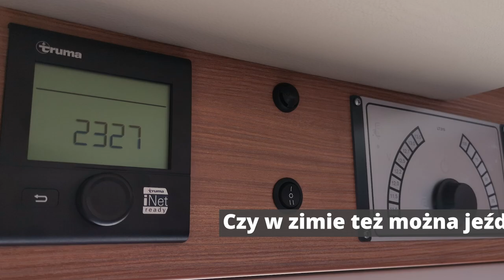Nie rób tego przed emeryturą - ostatni film z mojego kampera!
Kilka porad dla świeżaków od kogoś, kto właśnie sprzedał kampera... Oczywiście tytułowa porada jest z przymrużeniem oka - wszystko zależy od Twojej konkretnej sytuacji